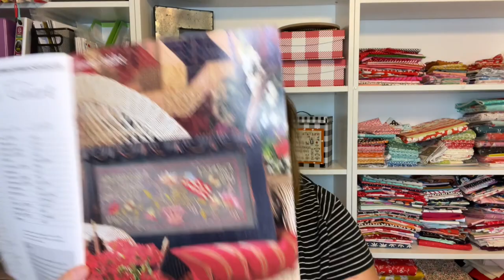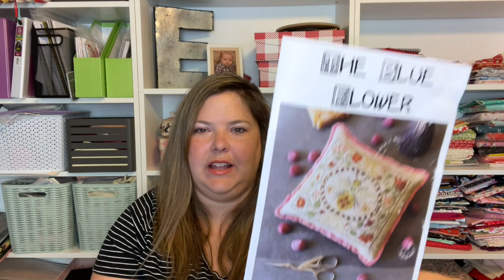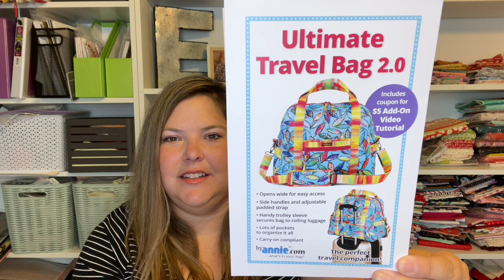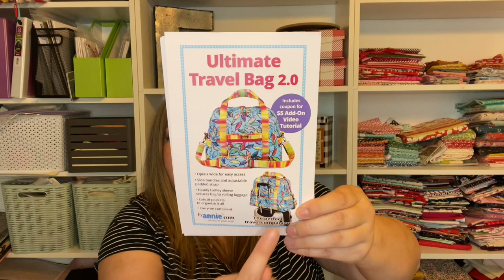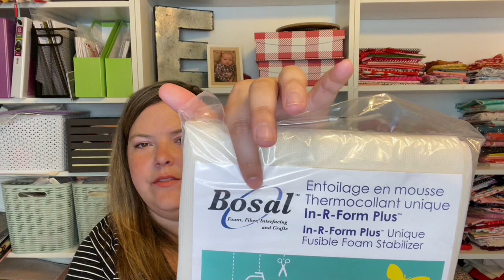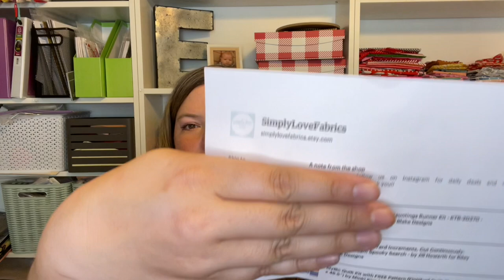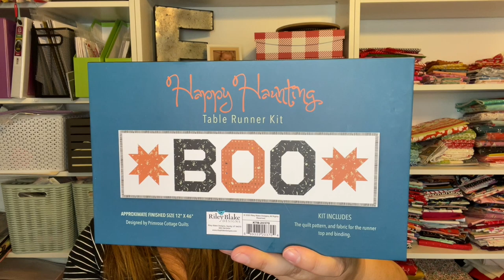Flosstube #47 - Summer Stitching and Bags, lots of bags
Etsy shop with quilt kits

Summer Jubilee, Blackbird Designs 40 ct R&R Reproduction, 18th Century Blackbird called for mostly
Tudor Bee, The Blue Flower 40 ct Colour & Cotton, Fennel Seed called for
Land That I Love, Teresa Kogut 36 ct Hand dyed, base Limestone Zweigart called for, ex Deep Sea